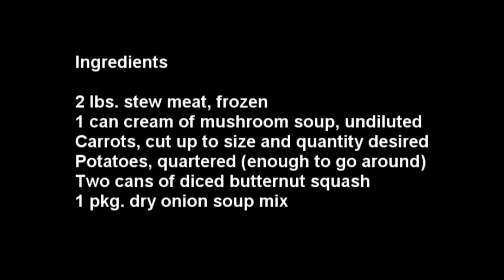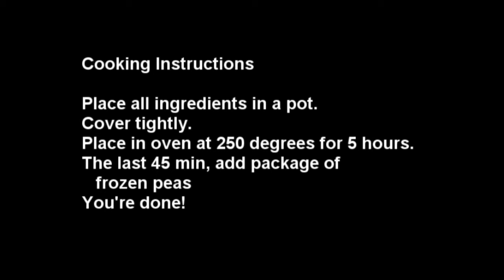Love Tip: Cooking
Look, love is hard sometimes. How do you get someone to love you? One way to charm your date is through a home cooked meal. Check out the recipe for our homemade stew!